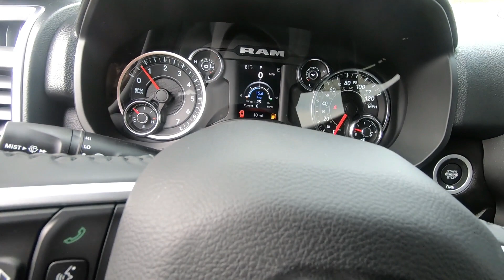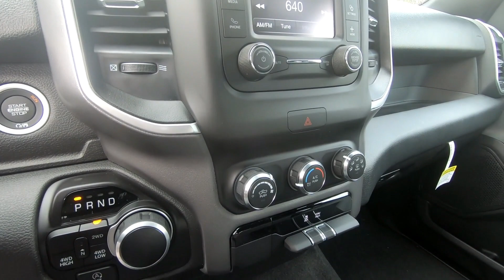New 2023 RAM 1500 BIG HORN/LONE STAR Truck For Sale In Wooster, OH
Please visit Wooster Chrysler Jeep Dodge Ram to view this New White 2023 RAM 1500 BIG HORN/LONE STAR for sale in Wooster, OH.

Stock#: D23133

Vehicle Description:
2023 RAM 1500 BIG HORN/LONE STAR
Welcome to Wooster CJDR! Our new vehicles come with a Free 20 Year or 200K Mile Powertrain warranty free of charge. While a few hot rods and HD's are excluded, we want your investment to be protected. We have an A+ rating with the BBB and have won awards for superb customer service several years in a row.